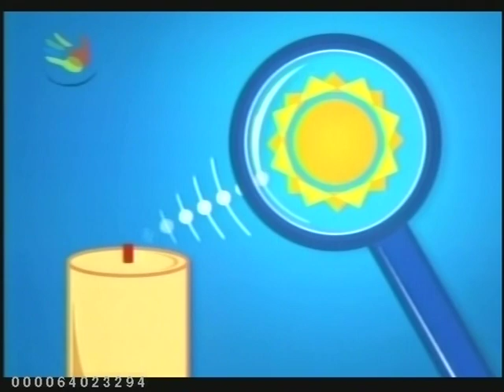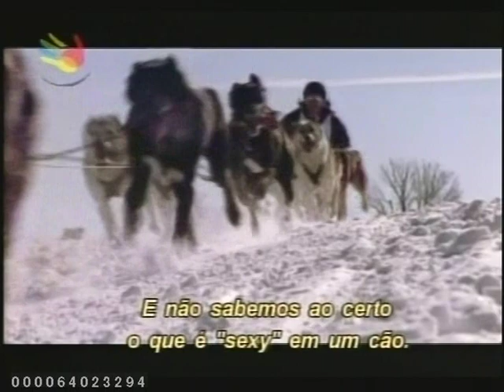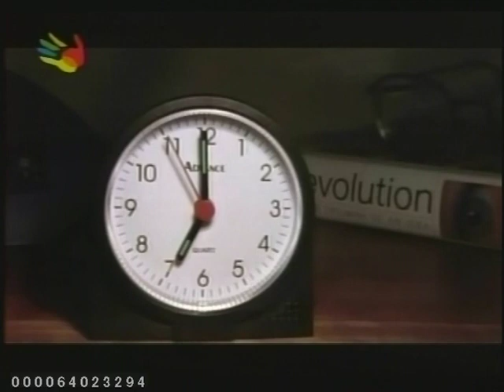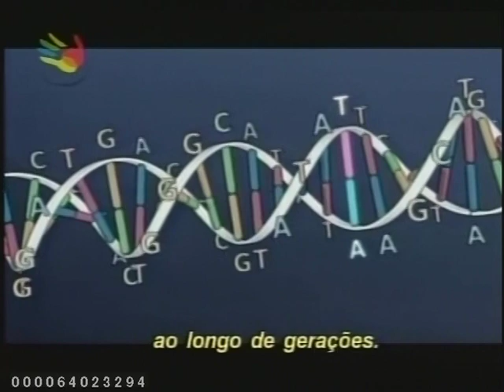UNIDOGS TV - Reportagem TV ESCOLA sobre Cães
Sensacional vídeo produzido pela TV ESCOLA abordando os Cães, Vida em Família e Comportamento. Muito importante e interessante.